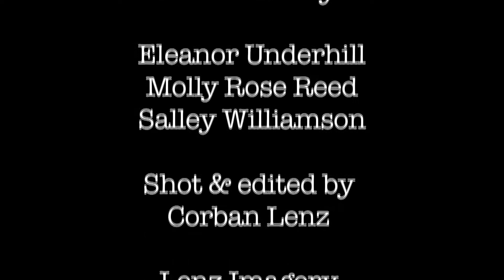I wanna Love you